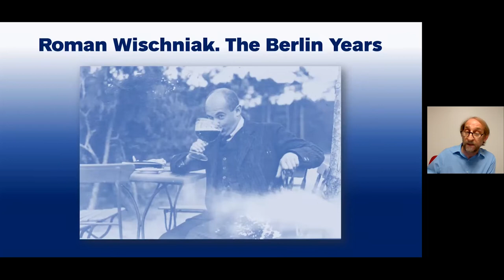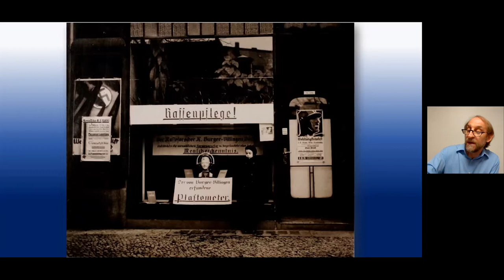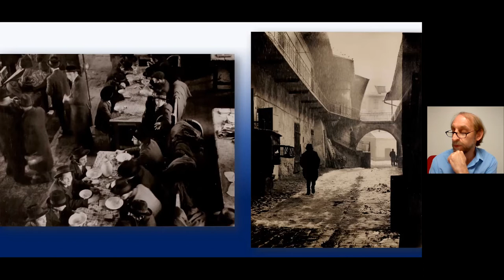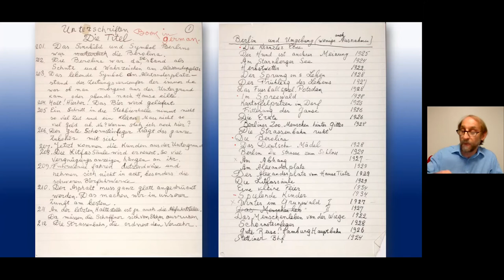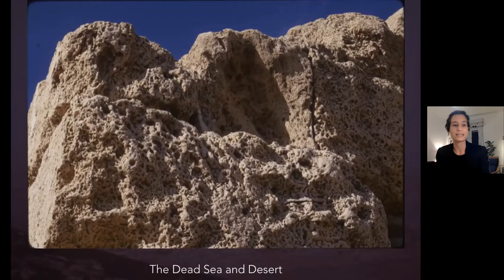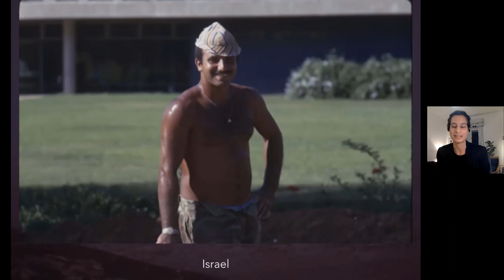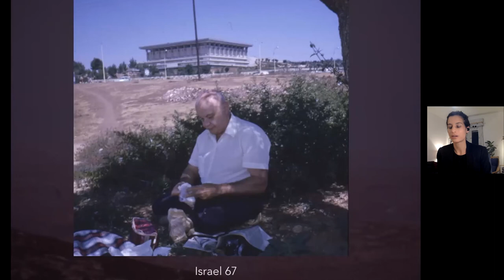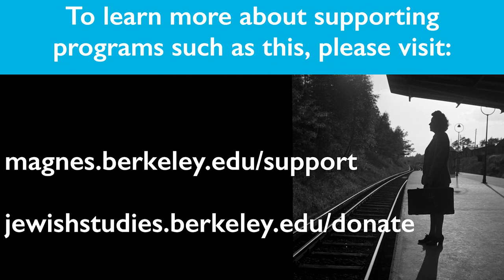Roman Vishniac. In Focus: 1922-2022 | Roman Vishniac: From Berlin to Jerusalem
The Magnes Collection, in collaboration with UC Berkeley’s Center for Jewish Studies, presented “Roman Vishniac. In Focus: 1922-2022.” on May 1-2, 2022 celebrating the reopening of The Magnes and the richness of the Roman Vishniac Archive.

This 2-day event included an in-person Open House featuring a digital display of photographs by Roman Vishniac, as well as a virtual, day-long Symposium with internationally acclaimed scholars discussing the historical context and content of the photographs Vishniac took.

This video includes the third of three symposium panels and showcases the following:

PANEL THREE "Vishniac: From Berlin to Jerusalem”

“Roman Wischniak. The Berlin Years”
Aubrey Pomerance, Head of Archives of the Jewish Museum Berlin
Description: Roman Vishniac lived in the German capital for nearly 20 years, yet his Berlin photographs remained almost completely unknown throughout his lifetime. The rich spectrum of images of family and friends, Berlin characters, city and street scenes and of Jewish institutions after 1933 reveals a photographer coming into his own.

“Vishniac in Israel”
Rebekka Grossmann, Postdoctoral Fellow, The Rosenzweig Minerva Research Center for German-Jewish Literature and Cultural History at Hebrew University, Jerusalem
Description: Following Roman Vishniac to Israel leads us to discover an angle of his work that is rarely discussed. Yet his photographs of Israel, taken in 1967, deserve attention not only as documents of a country that has just seen a major war, but also for offering close insights into Vishniac’s mission and self-perception as a photographer: to grasp the country, its surfaces and its people through his camera’s lens.

Moderator: Francesco Spagnolo Curator, The Magnes Collection of Jewish Art and Life and Associate Adjunct Professor, Department of Music

CLOSING REMARKS

John Efron, Koret Professor of Jewish History at Berkeley; Faculty Director, The Magnes Collection and Center for Jewish Studies

Generously funded by the Center for Jewish Studies Annual Diller Lecture and Taube Philanthropies.

magnes.berkeley.edu